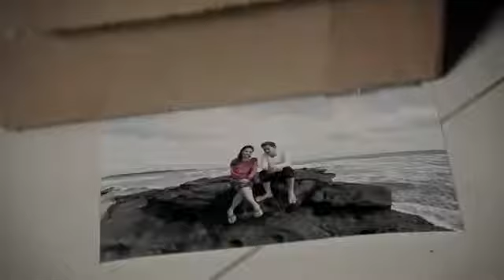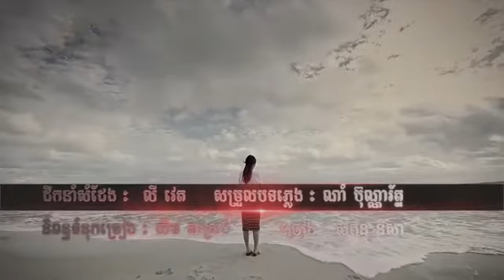[ Town VCD Vol 21 ] Sokun Nisa - Nirk Mnus Mnak Del Kom Pong Mean Nak Tmey (Khmer MV) 2012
Official Town Channel

This song is lovely. hope you like it. take care
[ TOWN VCD Vol 21 ] Nirk Dorl Chmous Oun Bong Ourl Derm Kor - Karona Pich (Khmer MV) 2012 Part 2